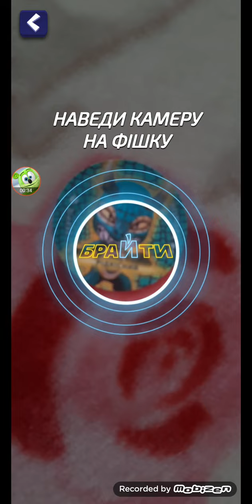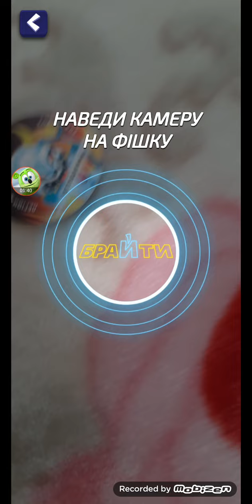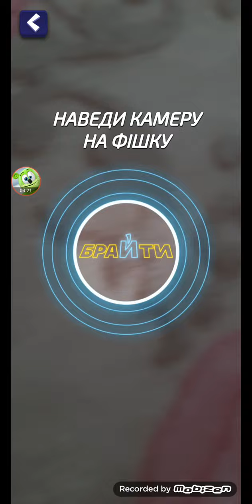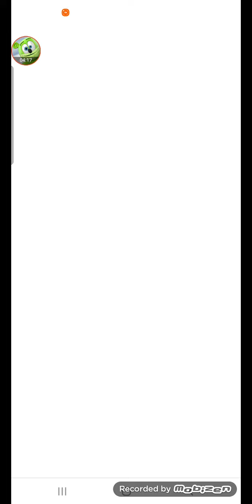брайти в бой 2 часть